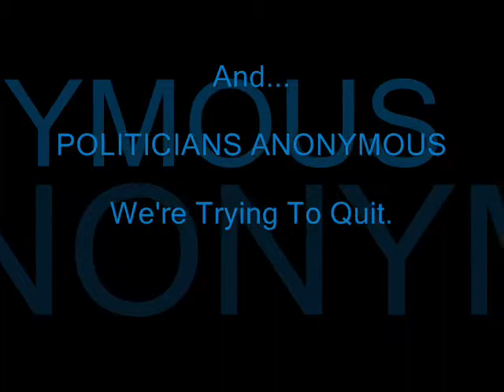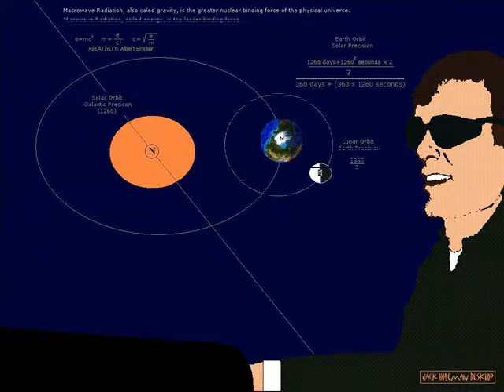WEB JAZZ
A video clip with song WEB JAZZ.